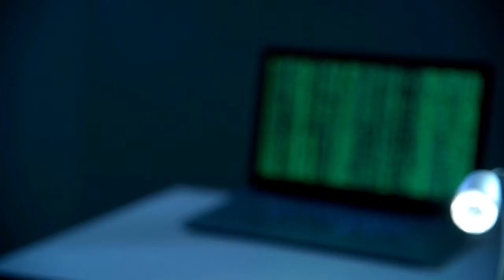Hacker attitude status 😈 high level status hacking status 2021 Status Bad boy BJSOFTWEB